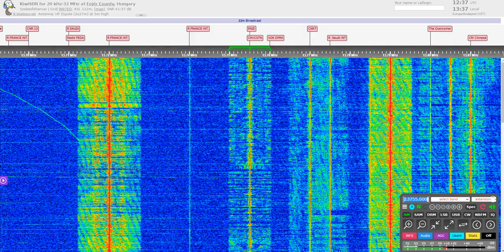RNZI on 13755 kHz from 80 km vs. 18.000 km distance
I checked RNZI at the same time on an SDR in Rotorua, 80 km from the Rangitaki TX site and on my remote stuff, 18.000 km away.
This is the wonder of Shortwave :)